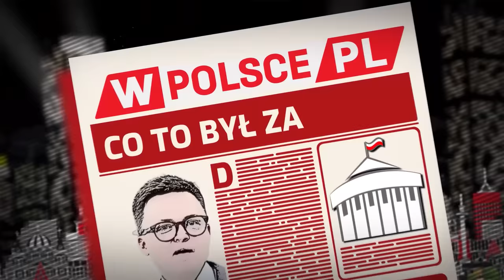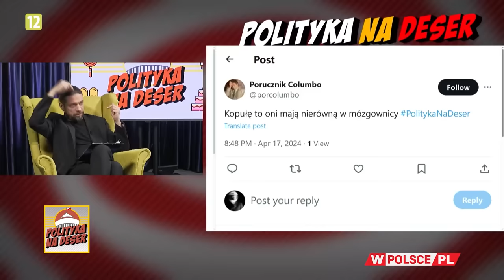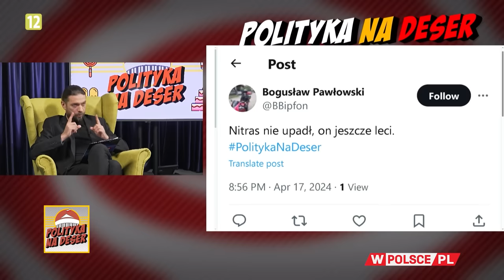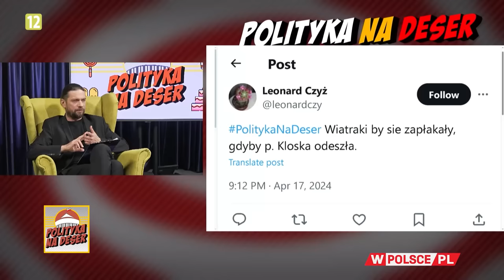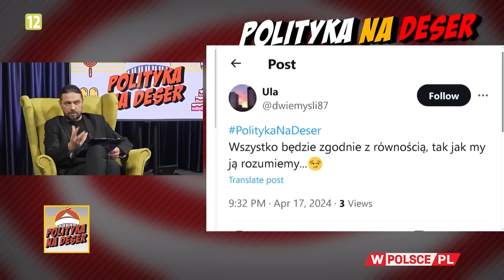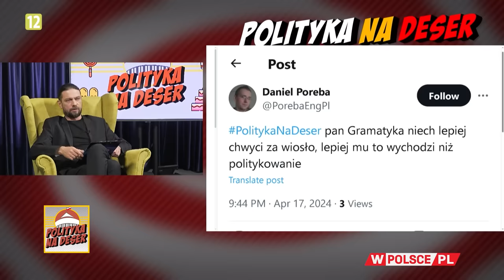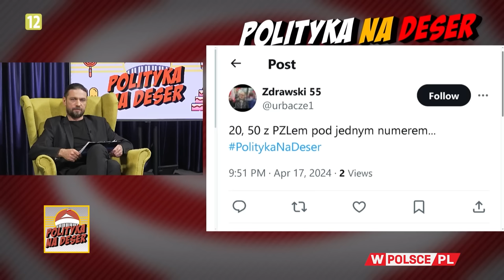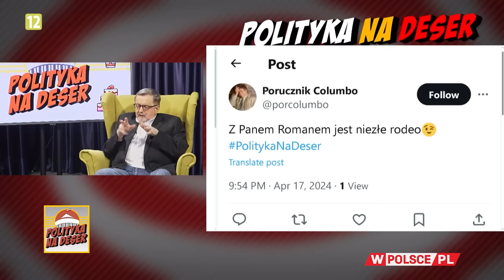POLITYKA NA DESER | Krzysztof Feusette i Stanisław Janecki (17.04.2024)